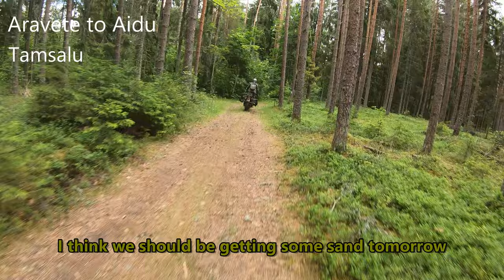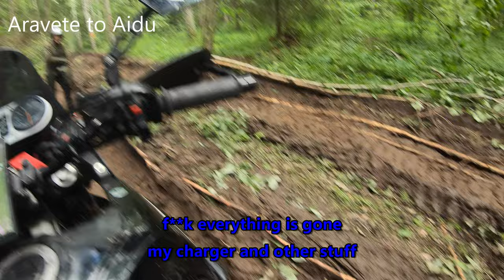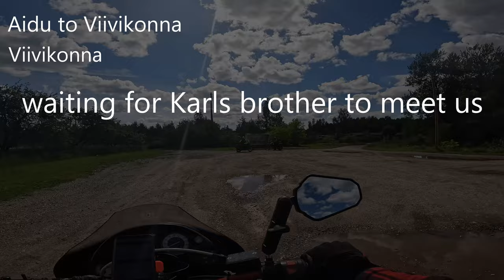Trans Euro Trail northeast Estonia 2 day experience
A guide to what you might expect to see when riding on these trails.
Sadly some of the drone footage was lost because of DJI software.

BMW f650 funduro - Me
Suzuki DR800 Big   - Karl
BMW f800                - Siim

00:00 Intro
4:54 first obstacles
10:45 old millitary base
12:42 getting muddy
18:15 mud shower
23:54 Püssi punk festival
27:40 camping
33:30 hard enduro
41:07 cruising
43:01 Viivikonna mishaps
51:13 road to finish
53:31 outro